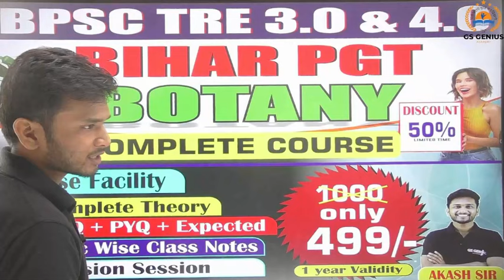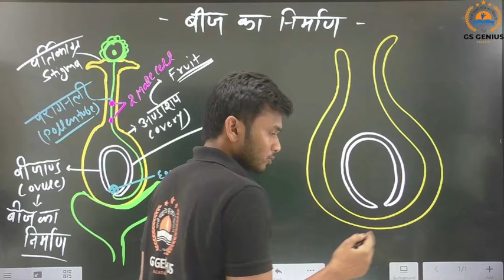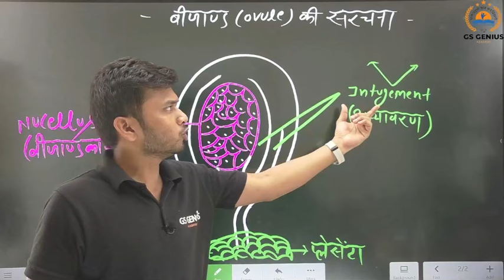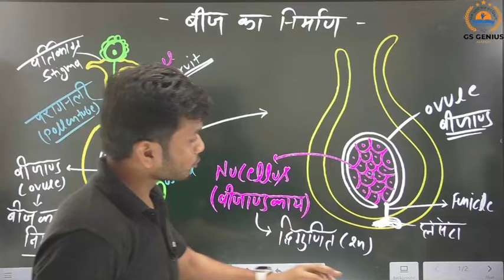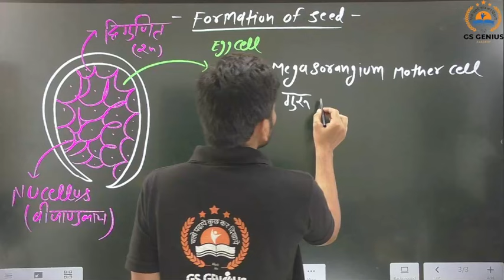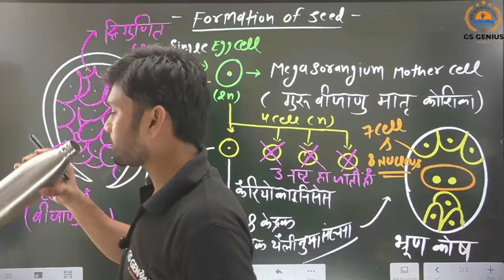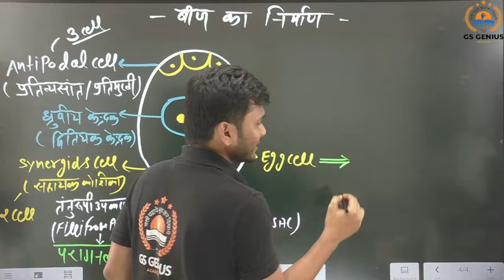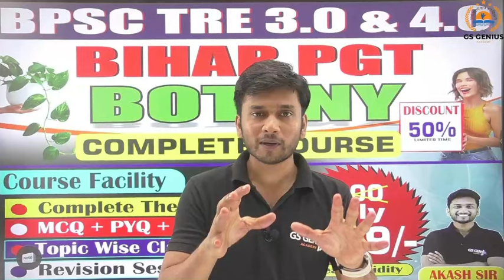PGT BOTANY : पादप भ्रूण विज्ञान ( embryology ) | PART -3 | बिहार शिक्षक भर्ती PGT BOTANY | MPTET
Title- PGT BOTANY : पादप भ्रूण विज्ञान ( embryology ) | PART -3 | बिहार शिक्षक भर्ती PGT BOTANY | MPTET

About this video